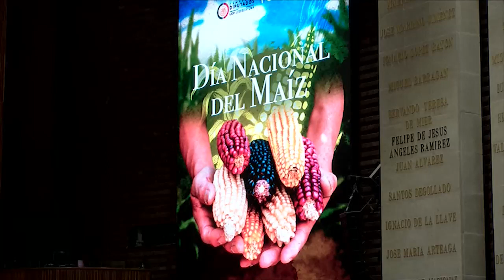Dip. José Alejandro Aguilar López (PT) / Posicionamiento sobre Día Nacional del Maíz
El diputado José Alejandro Aguilar López (PT) realiza comentarios a nombre de su grupo parlamentario con motivo del Día Nacional del Maíz.